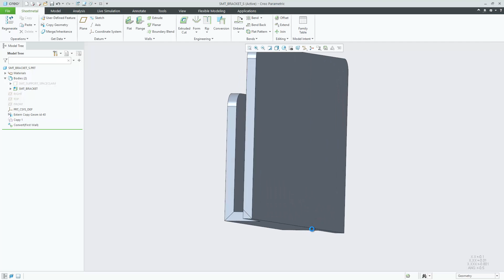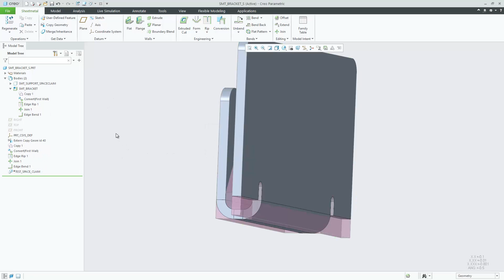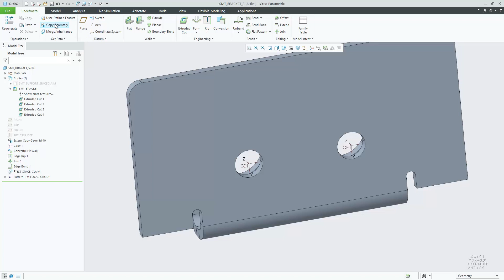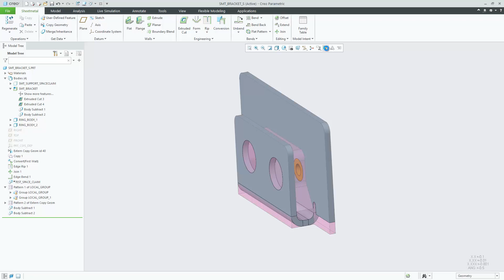Multibody Parts in Sheetmetal Design | Creo 7.0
In Creo 7.0, multiple bodies are supported in Sheetmetal Design. This video lets you know about how multibody design works with sheetmetal design, and using the commands in the sheetmetal tab to refine your design.